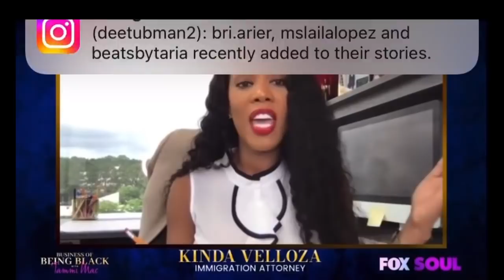Tariq Nasheed Discusses Immigration With Other Panelists on Fox Soul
My new book "Foundational Black American Race Baiter" available now

Own a business?